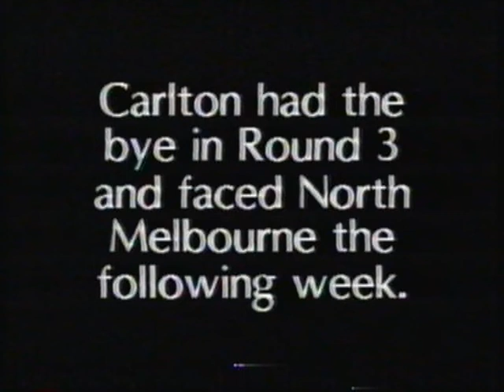Round 3 and 4 Kangaroos VS Carlton 1992 Ron De Iulio Tom Alvin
Round 3 and 4 North Melbourne Kangaroos VS Carlton Blues 1992. Ron De Iulio and Tom Alvin were outstanding for the Carlton Football Club. Below is a link to the full playlist of this Video/VHS tape which is the 1992 Carlton seasons highlights show.